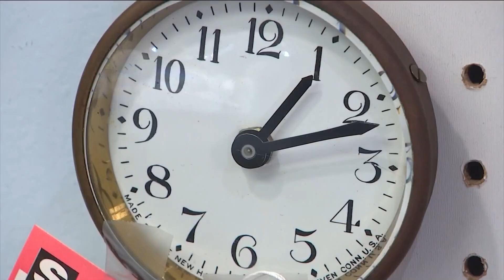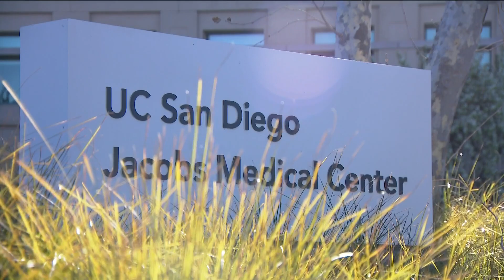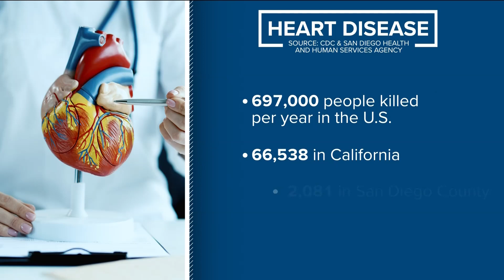Key to a healthy heart lies beyond exercise | Why managing stress, anxiety is paramount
San Diego's unique, laid-back lifestyle can be a sanctuary for many. Yet, we are not immune to stress and anxiety, America's most common mental illness.